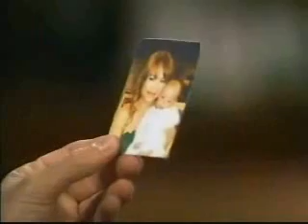You're My Angel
A video of Liason saving each other.